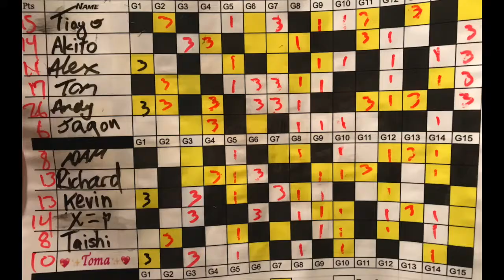Toma's Futsal *G4* (Dec 2020)